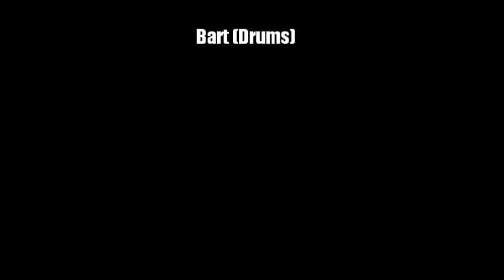The Home Wreckers live at the Felton Trout Farm Inn "Rasta Along the Watchtower"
The Home Wreckers played live at the Felton Trout Farm Inn along with George Orwell Experience and the Dumpsters Deluxe in this Federation of Space Rockers production show.  Rasta Along the Watchtower is a reggae version of the classic Dylan/Hendrix tune.